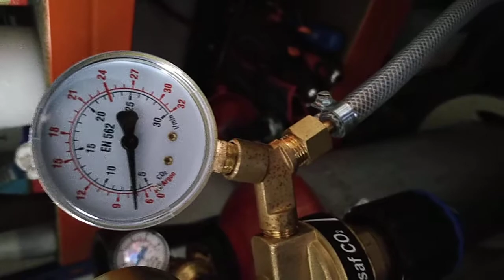redutor saf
redutor saf avariado?